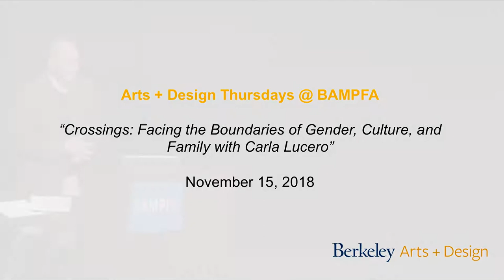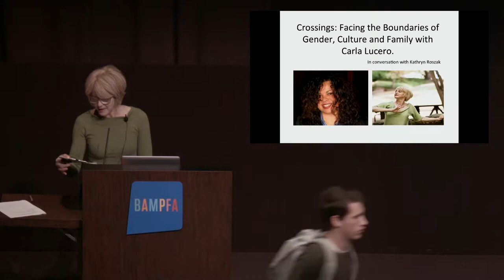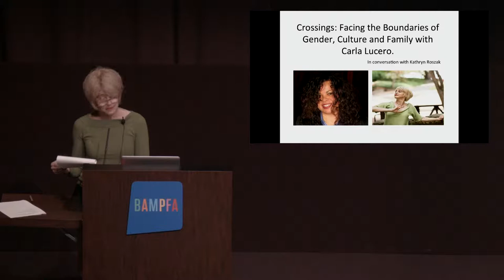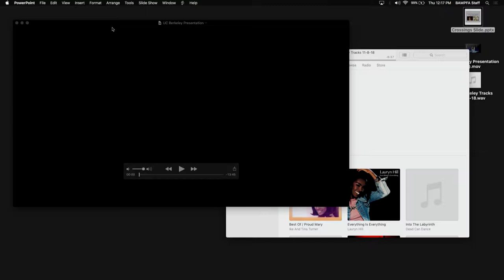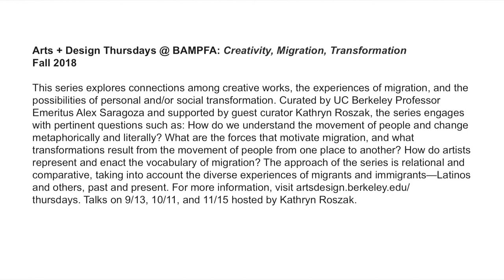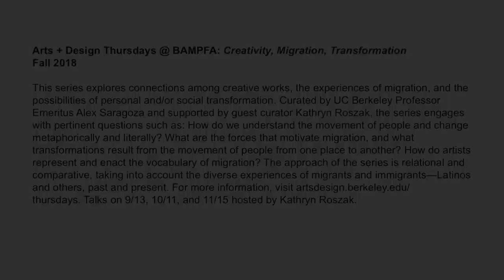Crossings: Facing the Boundaries of Gender, Culture, and Family with Carla Lucero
Free, No ticket needed.

Sponsored and organized by Berkeley Arts + Design as part of Arts + Design Thursdays.

All talks are free and open to the public and are located in the BAMPFA theater. Lectures start at 12:00pm.

Join us for a lecture and recorded musical highlights with opera-composer Carla Lucero. Lucero is originally from Los Angeles, graduating from CalArts in 1986, where she studied with Rand Steiger, Morton Subotnick and the late, legendary film composer, Leonard Rosenman. In LA, she spent 5 years as a composer in residence at Collage Dance Theater. Carla's love of opera and classical music drew her to San Francisco, where her first opera,�"Wuornos" was produced and then premiered at Yerba Buena Center for the Arts. Her second opera, "Juana" will premiere at UCLA as a capstone project to commemorate the University’s Centennial in November 2019. In 2015, Lucero was commissioned by Earplay to write a chamber work, "Castillo Interior: Interior Castle," for Male Soprano, Bass Clarinet and Piano, to commemorate their 30th anniversary. She is currently in the early development stages of her third opera, “touch,” based on the life and love affair of Helen Keller. An excerpt from the opera was produced and performed by West Edge Opera in 2016.

In the last 20 years, Carla has had her operas, chamber, symphonic and piano/vocal work performed in New York, Los Angeles, San Francisco, Mexico City, Madrid, Havana, Santiago, and Alberta, among other cities in the US and around the world. Carla is the US Director of ComuArte International, an international arts organization. She is also on the faculty of Academy of Art University, teaching composition and orchestration in the Music for Visual Media Department. Carla Lucero has received awards and commissions from San Francisco Arts Commission, la Festival Contemporania de Habana (Contemporary Music Festival of Havana, Cuba), California Arts Council, Creative Work Fund, the Zellerbach Foundation, the Getty Foundation, Meet the Composer, Charles Schwab, Wells Fargo, OUT Magazine, the Advocate, ComuArte, International, Theater Bay Area, the Mexico City Philharmonic, Earplay, West Edge Opera, Orquesta del Instituto Politécnico, and many others. This talk will be hosted by Kathryn Roszak.

Arts + Design Thursdays @ BAMPFA is a public lecture series with the theme of Creativity, Migration, Transformation.

Berkeley Arts + Design features, fortifies, and mobilizes existing excellence in the arts and design at Berkeley, while fostering dynamic collaboration, innovation, and public access across all arts and design fields, on campus and in public life.